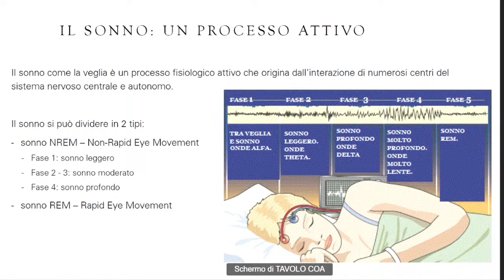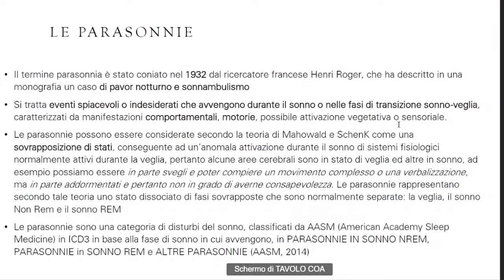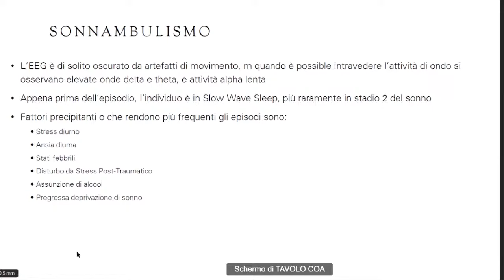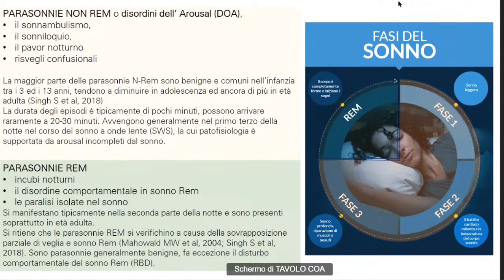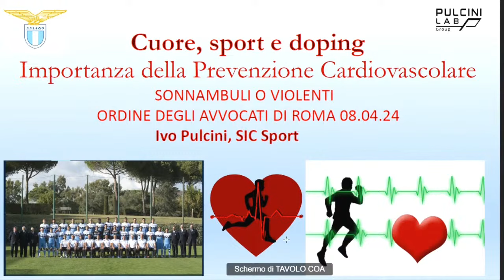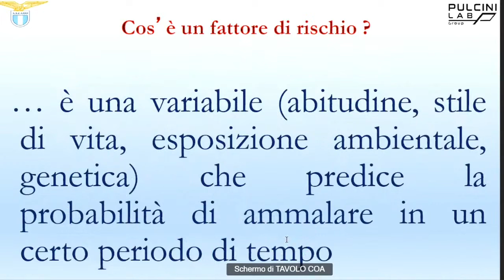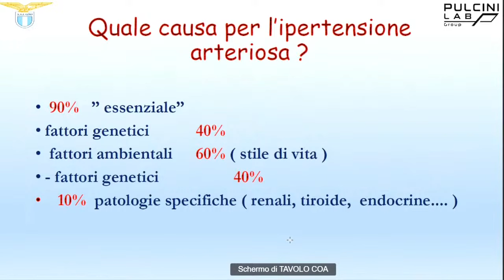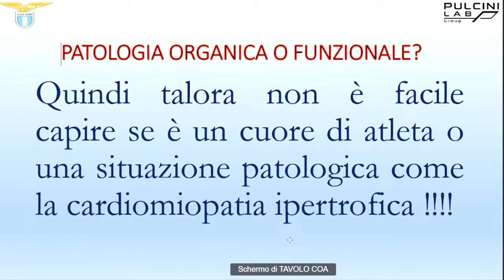SONNAMBULI O VIOLENTI: CAUSE, PROGNOSI, CURE – PROFILI GIURIDICI - 08.04.2024